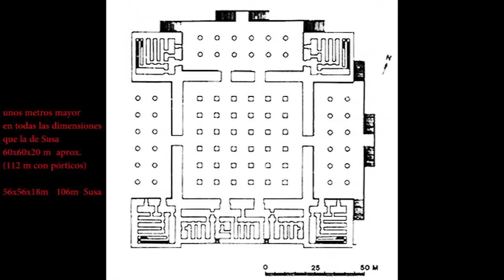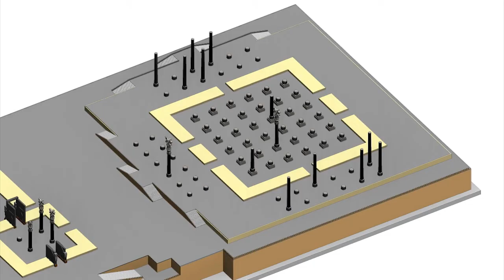"Apadana" de Persépolis (515 aC)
tras las de Pasargada y Susa la máxima expresión de la sala de audiencias persa aqueménida: reduplicando casi la de su palacio en Susa Darío I la hace el edificio representativo de su propia capital Persépolis; claras influencias griegas y egipcias (salas hipóstilas), también en la espléndida decoración esculpida
dinteles y jambas de puertas, ventanas y nichos en piedra; el resto de los muros en adobe